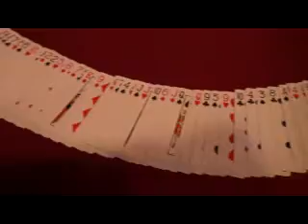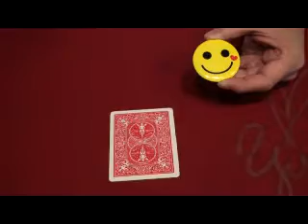マジックバッチ